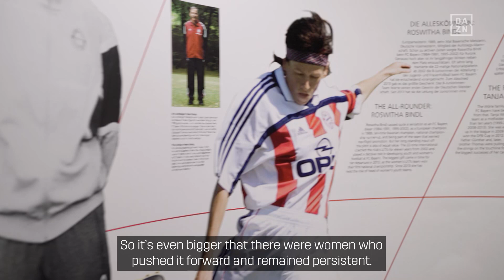Bayern Munich Star Lina Magull Opens Up On Her Inspirations In Football ❤️🤍